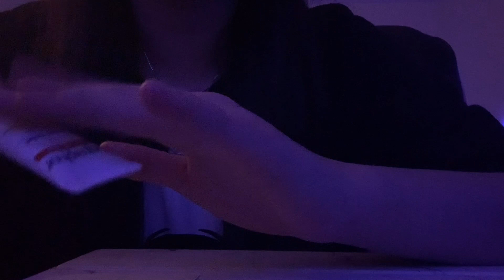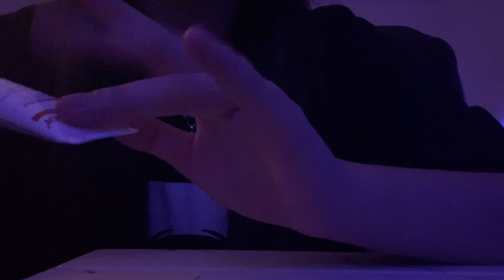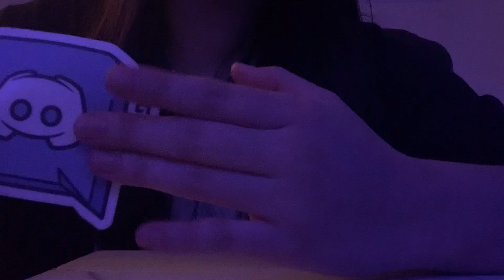ASMR Positive Affirmations | Adam's Custom Video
Hi :D I hope you enjoy this video!
I've been receiving questions regarding whether my custom videos are private or not. My apologies for the confusion mbmb I should've specified 😭 Custom videos are only sent private, meaning sent to you personally via a different platform, usually shared through a google drive, if it's specified in your email or dm. I can send it through your preferred platform, but so far, I have been sharing videos via Google Drive with my subbies :D Hopefully this clears up some confusion

For Custom Videos:
5 minutes - $5
10 minutes - $10
15 minutes - $20